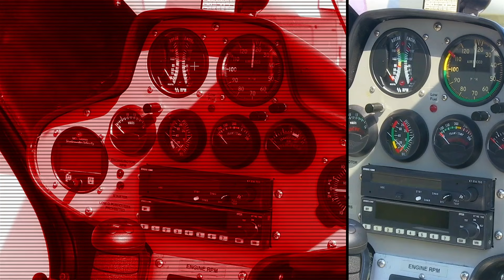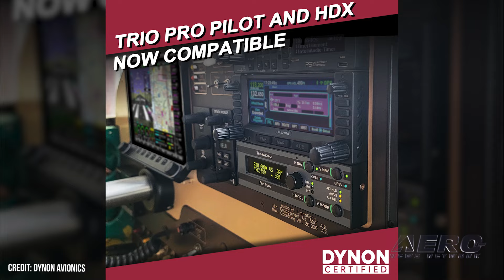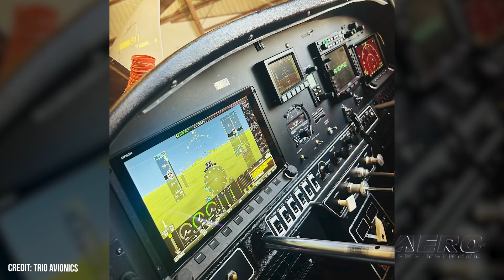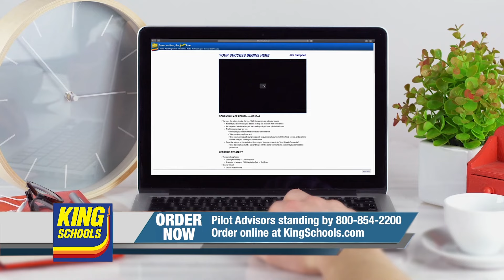Airborne Affordable Flyers 11.26.24: BushCat's Back!, LODA Update, DRL Miami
Also: Van Celebrates 85th, Trio Pro Pilot Autopilot, Joby on MSFS24, Sonex Transition

The BushCat was manufactured in South Africa by SkyReach beginning in 2014, selling its first unit to a customer at EAA Oshkosh. It sold nearly 200 kits until April 2024 when it suspended operations. However, SkyReach just announced that the LSA is coming back into production under new branding as “Buchcat Aircraft Australia” with a new management team at the helm. The FAA has published its final rule on a number of regulations covering a smorgasbord of topics in general aviation that Congress mandated in its FAA Reauthorization Acts of 2018 and 2024 as well as the James M. Inhofe National Defense Authorization Act (NDAA) of Fiscal Year (FY) 2023. The Drone Racing League (DRL) is the premier professional drone racing circuit and it’s coming to Miami, Florida, with the DRL U.S. Air Force Miami Invitational on Saturday February 1, 2025, at loanDepot Park. All this -- and MORE in today's episode of Airborne!!!

Airborne Affordable Flyers 11.26.24 is chock full of sport aviation info in this Special Episode, Tuesday, November 26th, 2024... Presented by Aero-TV veteran videographer and Airborne Host Holland Lee. Holland is supported by ANN Chief Videographer Nathan Cremisino, as well as ANN CEO/Editor-In-Chief Jim Campbell. This episode covers:

BushCat Returning As 'Bushcat Aircraft Australia'
LODA Update Takes Effect December 2
Drone Racing League Arrives In Miami!
Van Celebrates 85 Years By Test Flying New RV-15X
Trio Pro Pilot Autopilot Approved with SkyView HDX
Joby Aircraft Flying In Microsoft Flight Simulator 2024
Sonex Promotes Transition Training